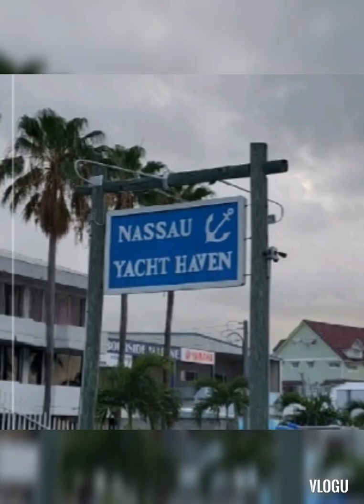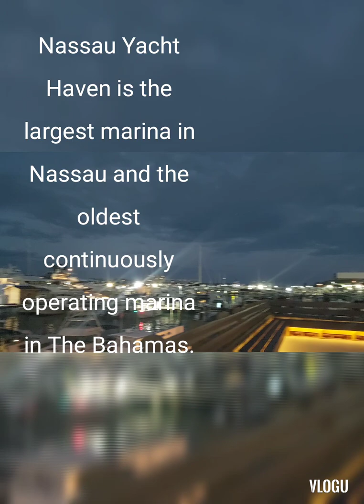Hang Out @ Nassau Yacht Haven